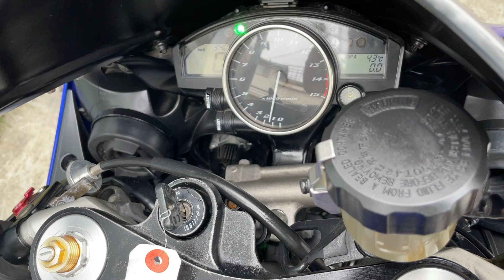YAMAHA｜ヤマハ｜YZF-R1 5VY 逆車 RN13N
■ヤフオク！